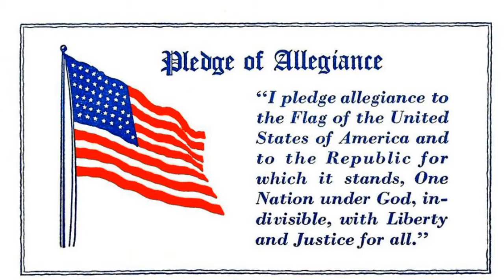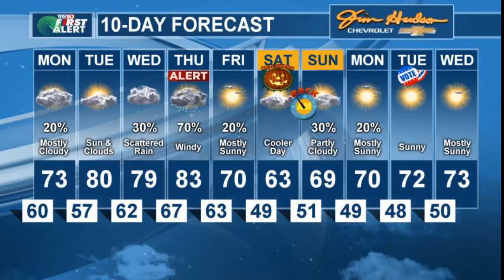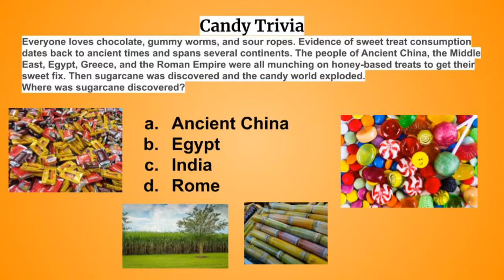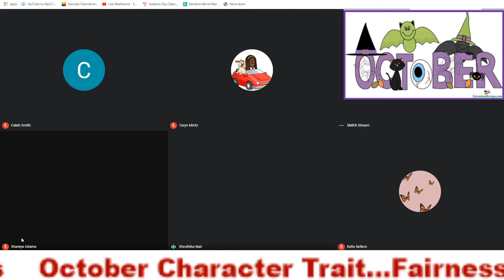Cardinal Connection News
Wednesday, October 28th